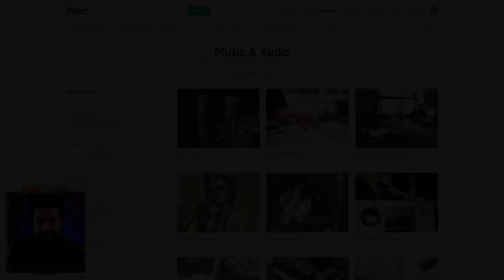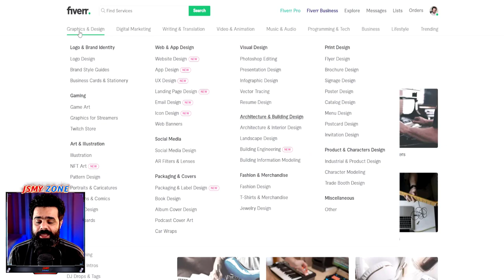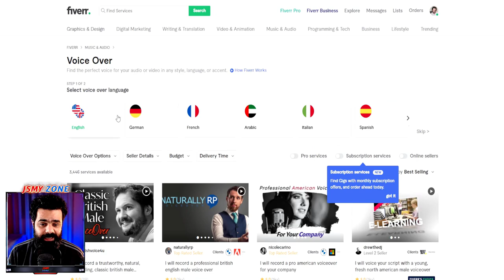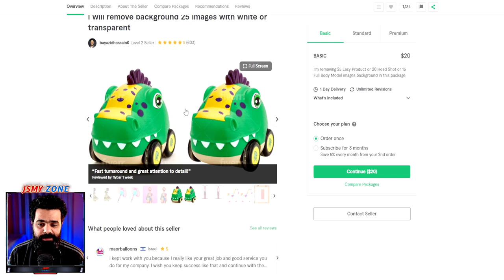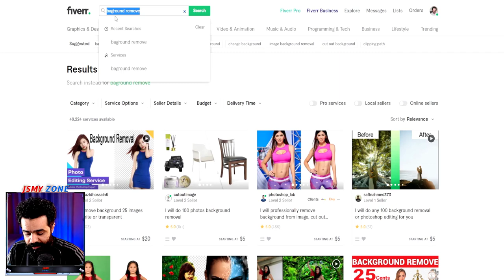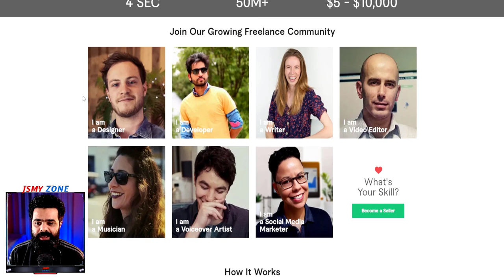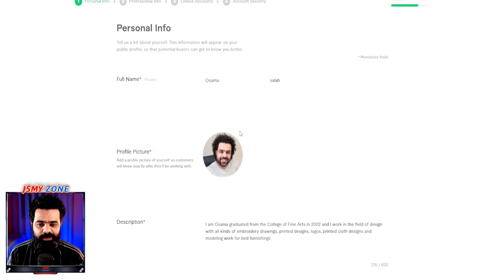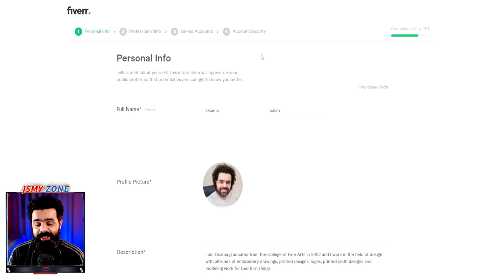الربح من الانترنت 1000 دولار شهريا بطريقة من اسهل طرق الربح للمبتدئين 2023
الربح من الانترنت 1000 دولار شهريا بطريقة سهلة وبسيطة وتعتبر من اسهل طرق الربح من الانترنت للمبيدئين 2023 حيث انها لا تطلب الخبرة الكبيرة لربح الكثير من المال من موقع Fiverr

ان كنت تبحث عن كسب المال اونلاين , او يدور ببالك كسب المال مجانا , اليك افضل طرق الربح من النت بدون راس مال ,سنتعلم سويا تحقيق الارباح من الانترنت , من افضل التطبيقات والمواقع , والتى تستطيع من خلالها الربح اليومي من الانترنت , وستكون من اسرع طرق ربح المال من الانترنت ... من الاسئلة التى تدور فى اذهان الكثيرون , كيف تربح فلوس من الانترنت مجانا , او كيفية ربح المال عن طريق الانترنت , او كيفية ربح المال من مشاهدة الاعلانات , واخرون لديهم حساب او محفظة فى باى بال , ويبحثون عن ربح المال من الانترنت paypal , معى سوف تحقق كل ما تتمناة وتربح الكثير من المال , فقط شاهد الفيديو حتى نهايته حتى لا يفوتك اى شئ